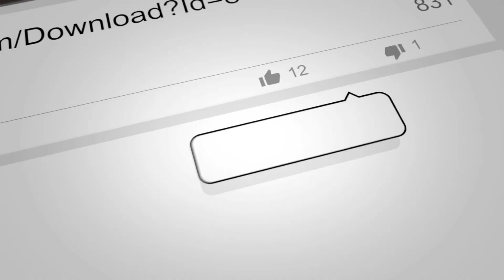Taking Risks In Life - Here's What You Need To Know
Taking Risks in Life is important!

Without taking risks, it's almost impossible to achieve greatness!

In this video, you will learn about the 3 different types of people when it comes to taking risks, and why you should take risks in life.